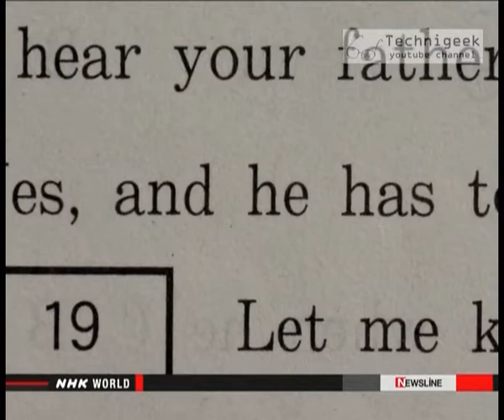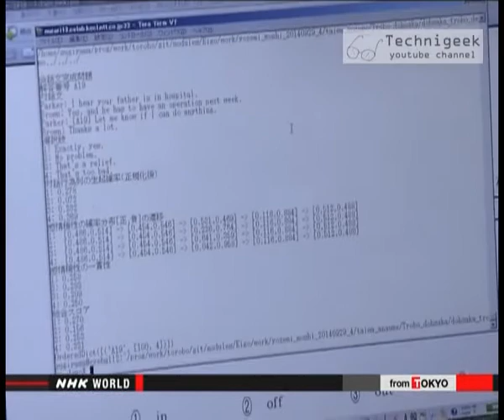"AI" takes a university entrance exam برنامج الذكاء الاصطناعي يقدم امتحان جامعي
Engineers are trying to discover how clever artificial intelligence can be , they made it take a university entrance exam ,and the result was ... in the video
مهندسو المعلوماتية في اليابان يريدون معرفة الى اي حد وصل الذكاء الاصطناعي فجعلوه يقدم امتحان القبول الجامعي و النتيجة مفاجأة ... المزيد في الفيديو